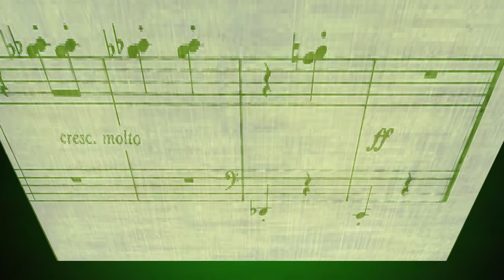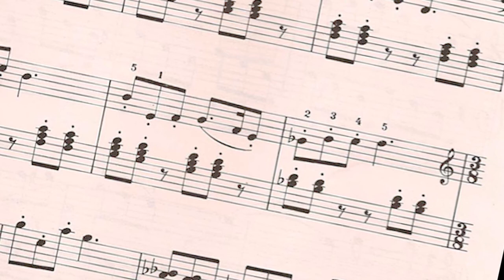Rainbow for piano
Peter Noke has created this delightful taster of Rainbow - my little collection of simple and atmospheric piano pieces ...